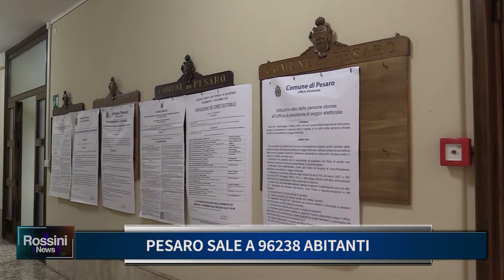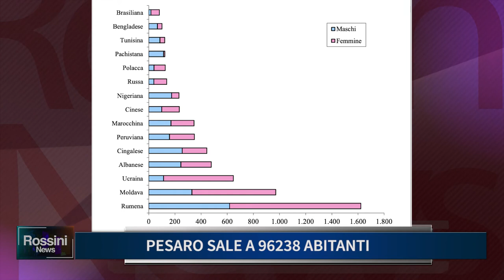PESARO SALE A 96238 ABITANTI